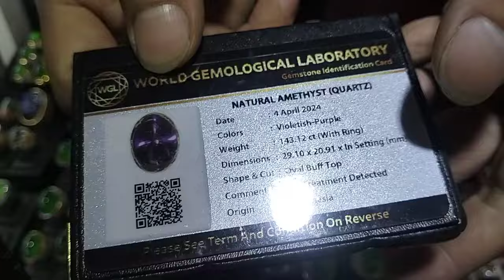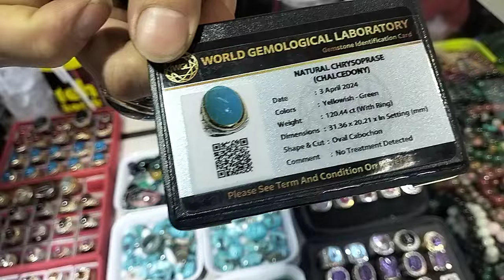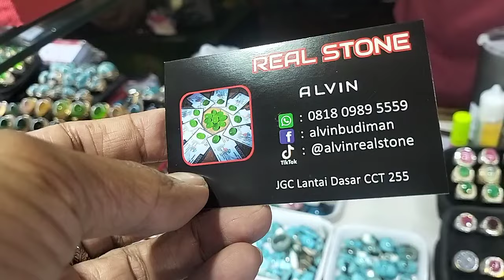LAPAK BATU AKIK KOLEKTOR BERKUALITAS || MURAH BANYAK PILIHANNYA